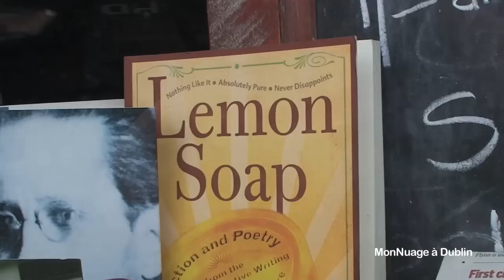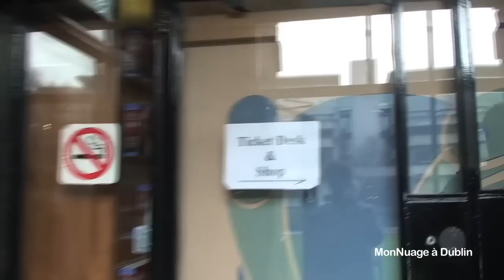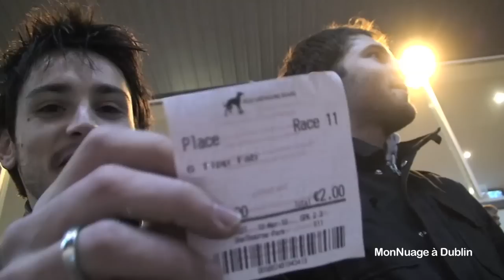Un voyage en Irlande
Philippe et Yann se trouvent dans la capitale de l'Irlande à Dublin. La parade de Saint Patrick, la rive Nord et Sud de Dublin, Howth le village de pêcheurs, la comté de Wicklow, la course de lévriers...c'est parti pour un voyage dynamique et riche en émotions.